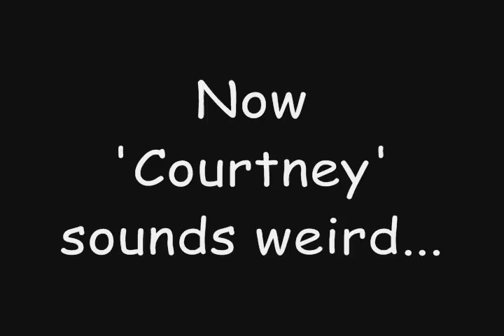DEAD DOG!--BLOOPERS!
The bloopers from my 'DEAD DOG!' video! Enjoy! :D

Bloopery-Blooper Goodness!,

-KP:)